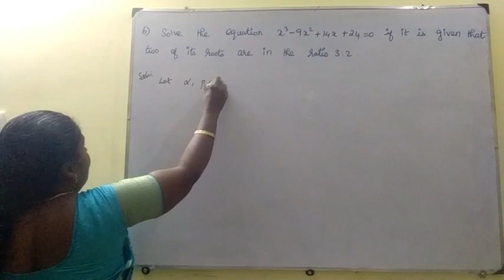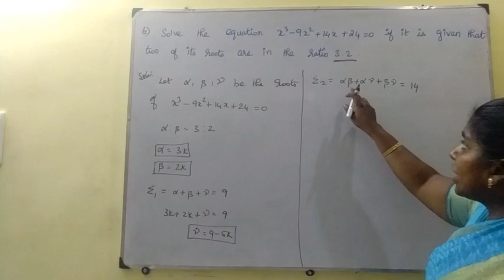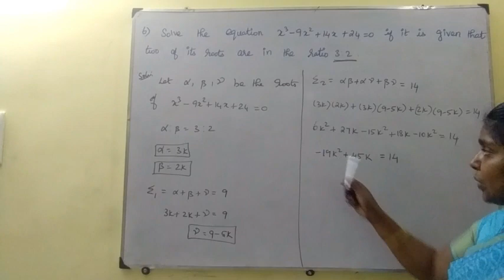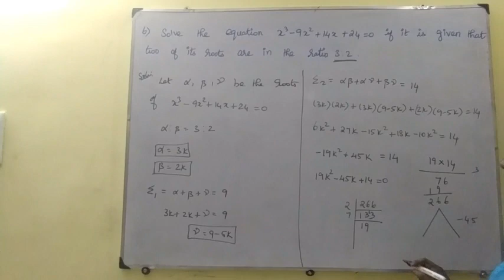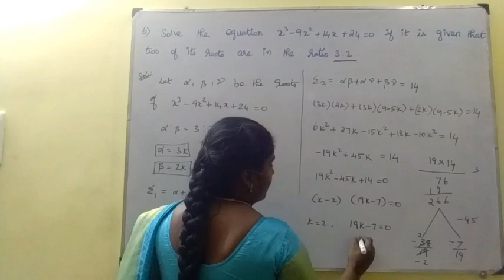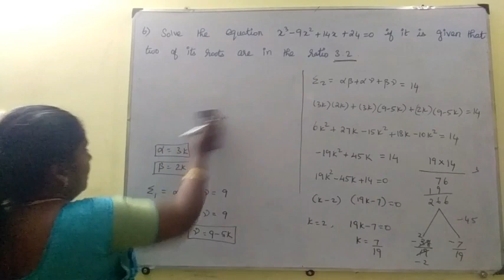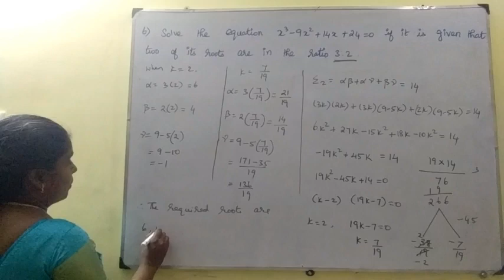12th Maths, Exercise : 3.1 - 6th sum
12th Maths, Chapter - 3 (Theory of equations)Exercise : 3.1 - 6th sum is solved and explained. CHAPTER 3 – Theory of Equations
3.1 Introduction
3.2 Basics of Polynomial Equations
3.3 Vieta’s Formulae and Formation of Polynomial Equations
3.4 Nature of Roots and Nature of Coefficients of Polynomial Equations
3.5 Applications to Geometrical Problems
3.6 Roots of Higher Degree Polynomial Equations
3.7 Polynomials with Additional Information
3.8 Polynomial Equations with no additional information
3.9 Descartes Rule